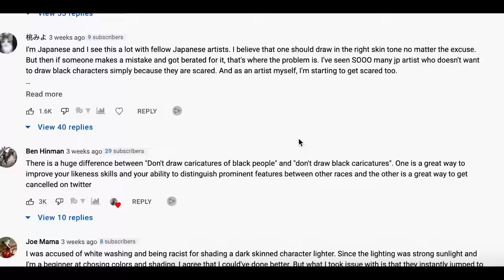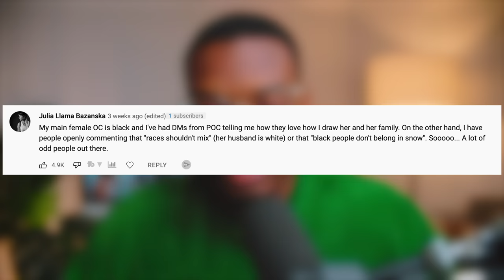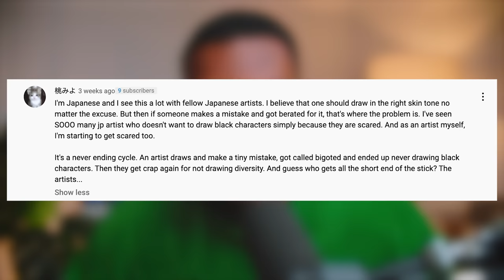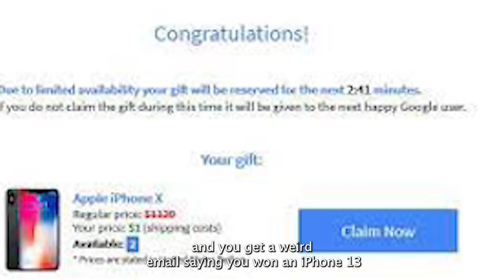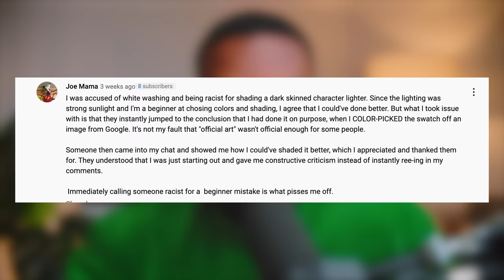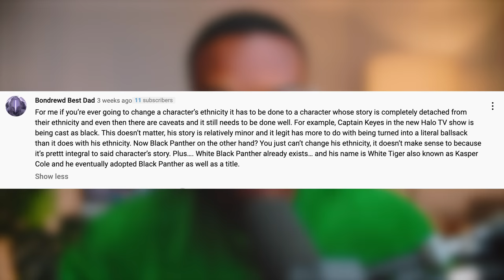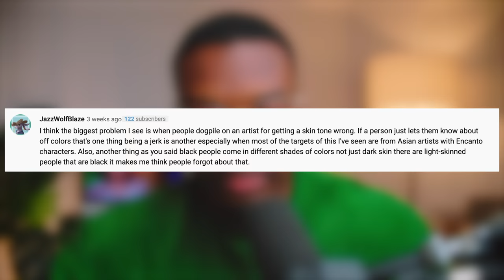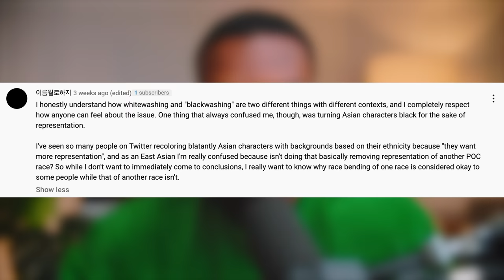Twitter Artists Drawing Black Characters Is Problematic..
Get 83% of your first purchase and 3 extra months free when you

Mohammed Agbadi talking about twitter artists representation of black people in their art is becoming problematic.

Thumbnail art
princess peach: @kianamaiart twitter
sailor moon: @florrnion twitter

This a commentary video on the twitter art community, art drama, white washing, art commentary art rant, and fixing art